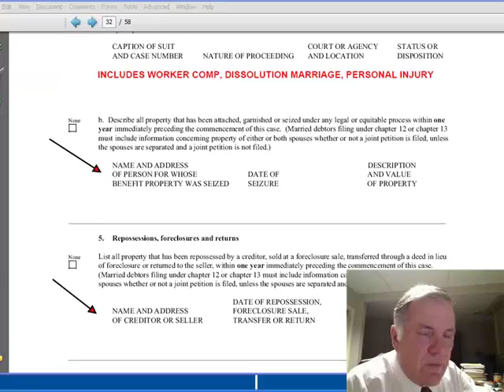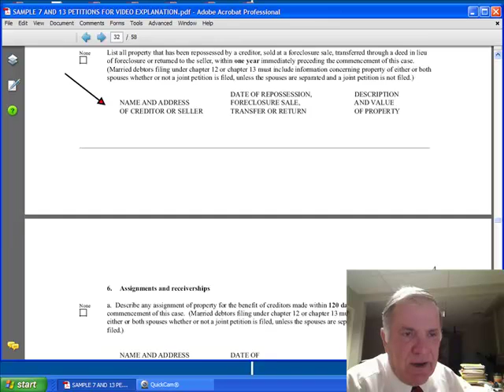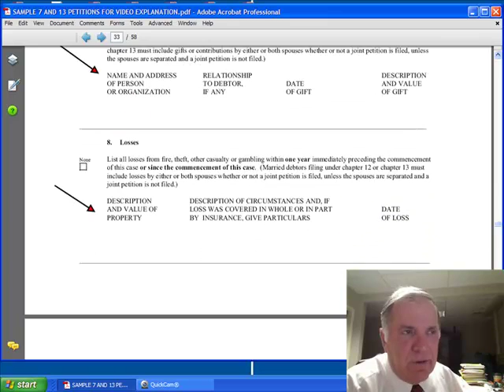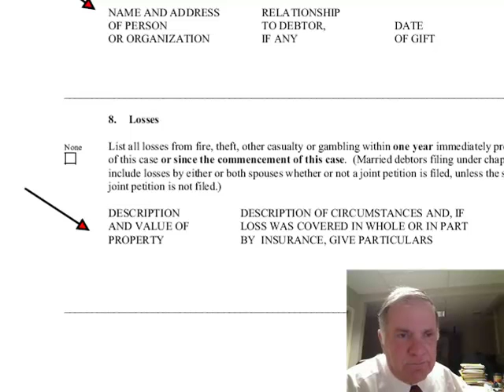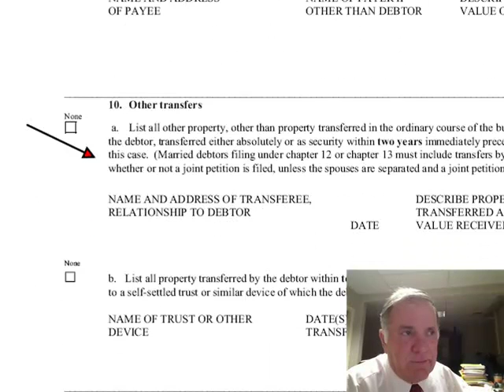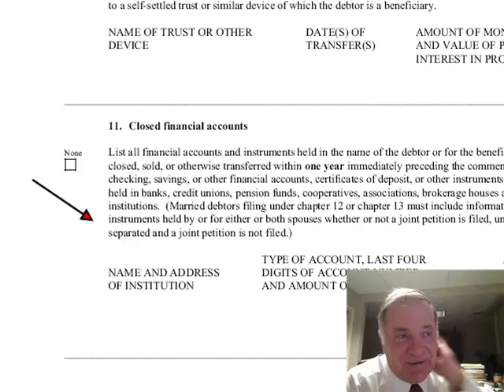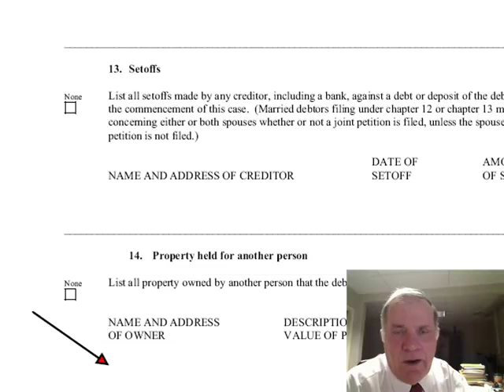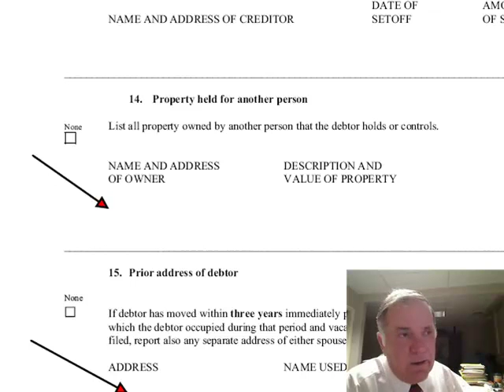#7 of 10, Sample Petitions For Missouri Chapter 7 or 13 Bankruptcy Filing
#7 of ten part segment that shares with you all the documents included in a Chapter 7 or 13 consumer bankruptcy filing. Detailed discussion of Questions  thru 15 in STATMENT OF FINANCIAL AFFAIRS. Learn you are being cross-examined by these questions and learn why the questions are being asked. Critical to understanding the importance and significance of each question.